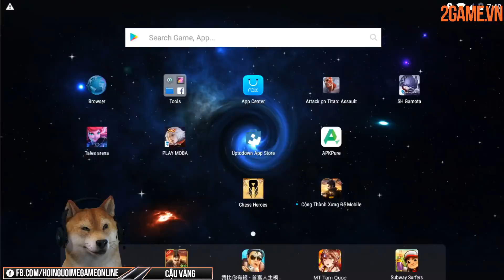Cậu Vàng Top 1 ngay lần đầu chơi “Cờ nhân phẩm” mới mang tên Arena of Evolution: Chess Heroes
Ngay từ phần giao diện của Arena of Evolution: Chess Heroes đã cho thấy nhiều nét tương đồng với Dota Auto Chess như ván đấu có chia round, bản đồ 8×8 hình bàn cờ qune thuộc, cho phép mua 5 tướng 1 turn…với thông báo tình trạng trận đấu góc trên màn hình. Tất nhiên do yếu tố bản quyền và định hướng phát triển lâu dài nên sản phẩm này không định hướng mô phỏng lại các tướng từ Dota sang. Vì thế khi vô chơi game bạn cần chút thời gian để làm quen với các chủng tộc, thông số tướng để lên đời cho mình một đội hình ưng ý hơn.